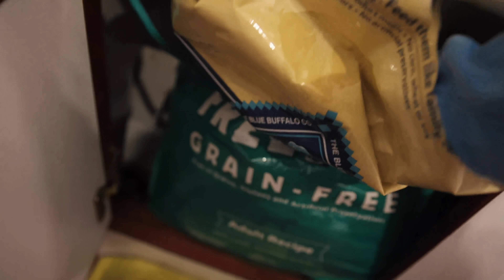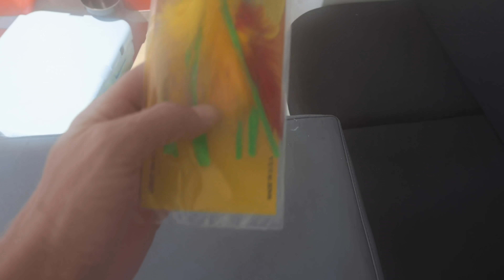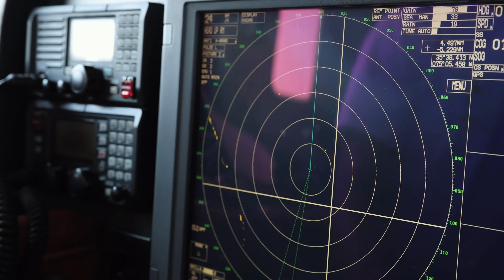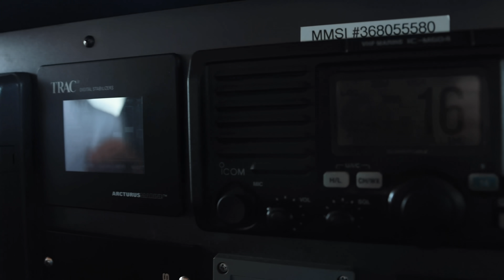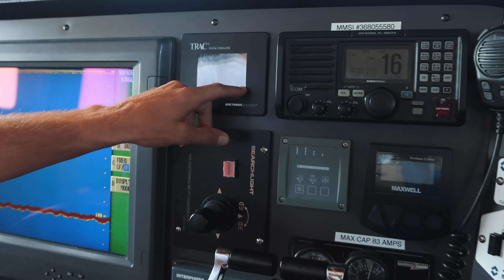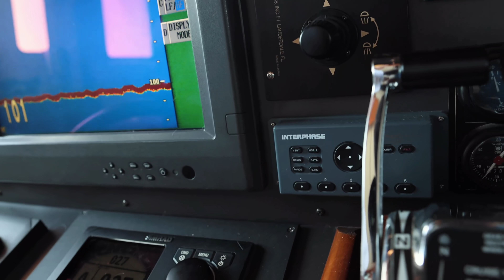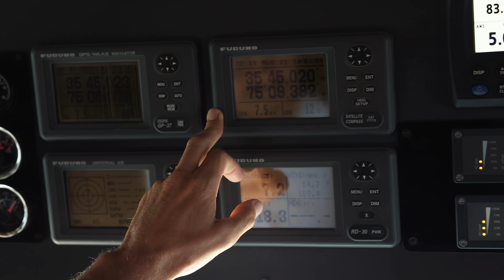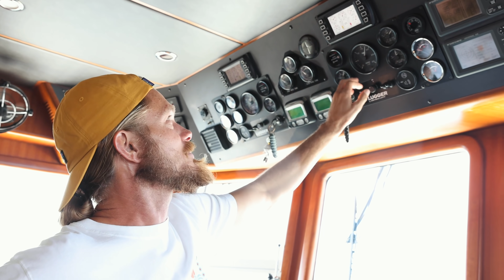ABANDON SHIP? 5 Days at SEA!🤪 Nordhavn TRAWLER pilothouse electronics tour! Crew wants off😉 #145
Join us this week on Aboard Mermaid Monster as we show you what 5 days underway at sea looks like. We share the ups and downs we experience while out on the open ocean. In this episode we are about half way done with our long voyage. We give you a in depth tour of our pilothouse, aka Mission control and explain what all of our electronics do. We also let you in on parenting at sea, the emotions we feel and really just try to give you a real life view on what living on a boat really looks like. If you are new here, then welcome. We are the Palmer family. We have lived on our Nordhavn trawler, Mermaid Monster for about three years now. We have covered over 10k miles with no plans on stopping. Join us each Sunday for a brand new episode posted at 9am Eastern Time! We love hearing from you.

Billyrocka
Trouble stay away from my door
Fish game
Farewell to ennerdale water
Pylons

Thank you to Vineyard Vines for being a collaborative partner!

Hard Drives